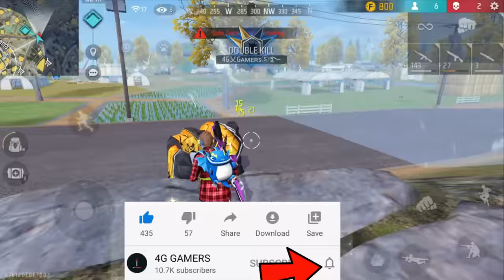Top 10 Secret Places || Nexterra Map Hidden Places || Tips and Tricks Garena Free Fire -4G Gamers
1.Garena Free Fire Indonesia
2.Garena Free Fire Brazil
3.Garena Free Fire Brasil
4.Garena Free Fire India
5.Garena Free Fire Singapore
6.Garena Free Fire Thailand

😂Ninja Technique😂
LOUD  Volume Spy Like James Bond 007 Level Up to 69
Learn-RUOK-M8N-VINCENZO-BNL-WHITE-BROKEN-FreeFire

Device Name- VIVO Z1 PRO

My Game Name is- 4G乂Gᴀᴍᴇʀs.s࿐
My Game UID No. - 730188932

Note - Bura Na Mano Thumbnail Creative h

FreeFireE-Sports
💙💙💙 Thankyou All 💙💙💙